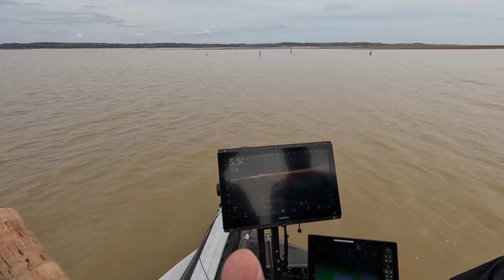Grenada Lake (The best Crappie fishing)